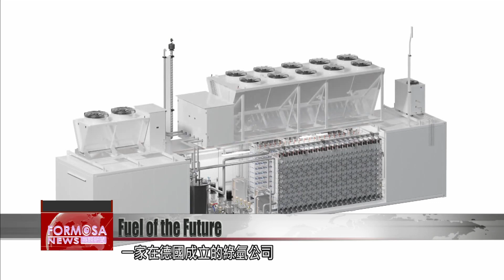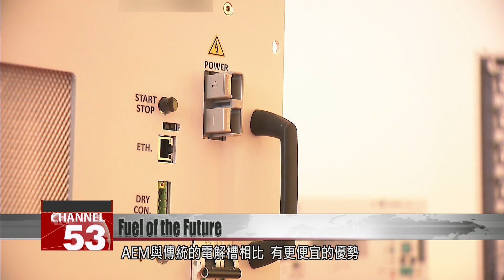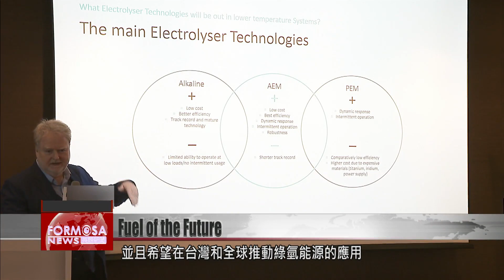German firm touts breakthrough in green hydrogen production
Amid global warming, companies around the world are thinking of ways to develop clean energy technologies such as electric vehicles and sustainable fuels. An international green energy company from Germany is in Taiwan to introduce the benefits of green hydrogen, a type of hydrogen fuel that’s produced using renewable electricity. FTV reporter Stephany Yang spoke to the CEO to learn more about this fuel of the future.

Clean energy technologies such as electric vehicles and hydrogen sustainable fuels are some of the hottest topics today as companies find ways to decarbonize the transportation industry. For years, hydrogen has served as a clean alternative to fossil fuels. Electrolyzers, which use electricity to extract hydrogen from water, have provided a carbon-free energy carrier to run cars and generators, and to provide power to buildings. But implementation has been slow.

Sebastian-Justus Schmidt
CEO
Green hydrogen is needed to reduce CO2 footprint. If we really want to battle against global warming, then we need fossil-free volt. This can be done only with hydrogen. Most of the systems which are cheap today are coming from China and they are alkaline systems which mean they are highly complicated systems that are built by engineers and also maintained by engineers. When we apply technology advantages from what we have learned from the ship industry, we understand that mass fabrication and scaling is important. Here, we need other technologies and AEM is the only technology which can be applied for this.

Green hydrogen adoption has been limited by high costs and often requires huge engineering efforts, time, and people. An international green hydrogen technology company launched in Germany hopes to solve this problem by developing an electrolyser with patented anion exchange membranes, or AEM, which are cheaper compared to membranes traditionally used to create green hydrogen. The  electrolyser can be applied in smaller sites such as in households as well as large industrial parks. This is a new breakthrough in hydrogen production.

Sebastian-Justus Schmidt
CEO
AEM is a specific relatively easy to build. We don’t need high purity water. The system itself does not need titanium or iridium which are the most cost-driver for PEM. The systems can be built relatively small. It allows mass fabrication and with mass fabrication it goes down in price. We can beat the low cost price system from China actually.

The team believes that hydrogen can be applied in maritime, long-distance transportation, and other fields. On a trip to Taiwan, the CEO of the company says they are expecting to test 20 electrolyzers in Tainan next month.

Sebastian-Justus Schmidt
CEO
I think Taiwan is a country where energy independence is extremely important. Here you need smaller energy systems all over the country. Here, hydrogen is a very good alternative for storing energy for a longer time. Batteries and energy always go hand in hand but if it comes to a longer time storing energy, hydrogen is the better future.

The company currently has several official partners in Taiwan. It hopes to push for green hydrogen adoption in Taiwan and across the globe.